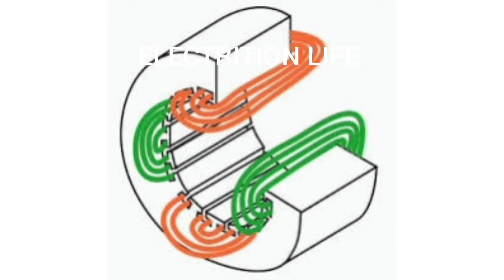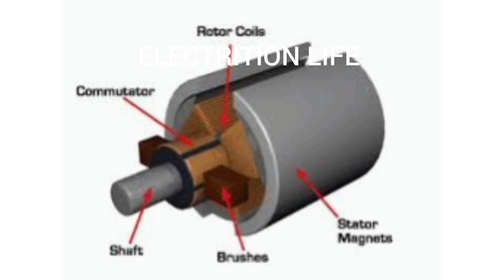🎯📷 ELECTRITION LIFE STATUS VIDEO 📷🎯